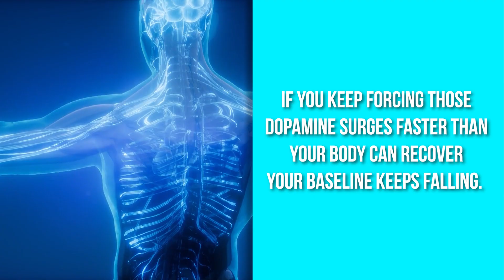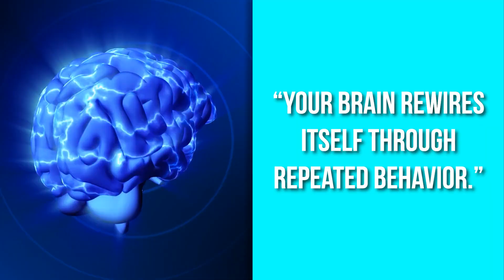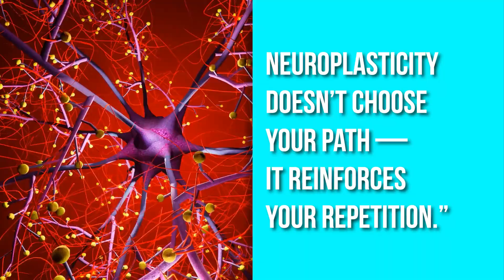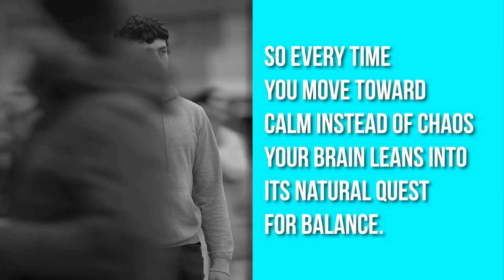No Nut November - Masturbation Reprograms Your Brain Like a Drug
Masturbation can literally reprogram your brain like a drug — here’s how.

In this episode, Dr. Trish Leigh breaks down the neuroscience behind masturbation, dopamine, and compulsion. You’ll learn how repetitive stimulation rewires the brain’s reward system, how the nucleus accumbens tricks you into keeping the loop alive, and what you can do to take control back.

What you'll learn:
The truth about masturbation and dopamine
How dopamine spikes mimic stimulant drugs (Huberman data)
The craving circuit explained
Traffic analogy: how neuroplasticity reroutes your brain
Why calm feels like withdrawal
How to reprogram your brain for real connection

00:00 — Masturbation Reprograms Your Brain Like a Drug
00:47 — The Dopamine Flood: Why the Spike Hits Hard
02:52 — The Craving Circuit: How Repetition Rewires You
05:06 — Why Calm Feels Like Withdrawal
07:11 — How to Reprogram Your Brain for Balance
08:03 — Closing: Your Brain Can Reset

💬 Question: Have you ever tried to stop and felt anxious or restless afterward? That’s not weakness — that’s your brain healing.

👉 Join my Explicit Matter Recovery Program — a neuroscience-based path to calm your dopamine system, rebuild motivation, and restore intimacy without compulsive habits.

• Porn Addiction Is Not About Sex – Neuroscience Explained
• NoFap & Dating Apps | How They Keep You Addicted to Porn

🔗 Donorbox Link!